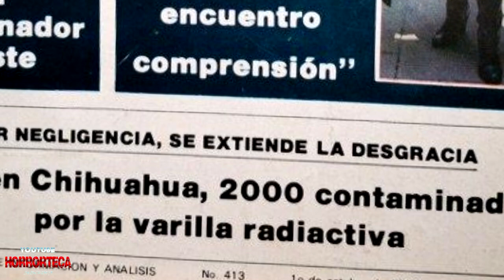EL CHERNÓBYL MEXICANO / TERROR EXTREMO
Prepárate muy bien y concéntrate ya que esta noche conocerás el caso del cobalto 60 de ciudad Juárez y las casas radioactivas en México, considerado como el peor incidente radioactivo en todo el continente americano. VIDEOS DE TERROR EXTREMO.